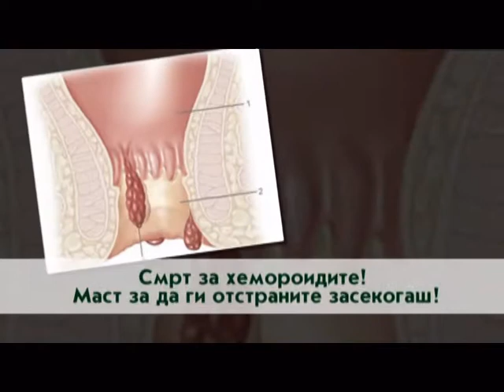СОДРЖИНИ / Домашна тв ординација / вторник 16.09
Тв Кобра / најава